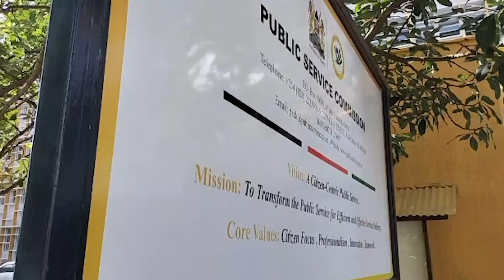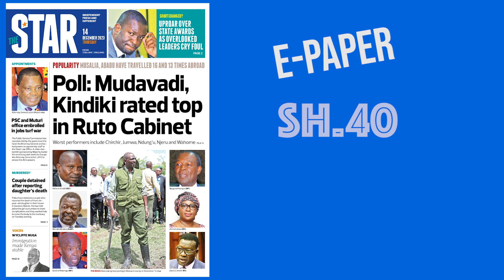The News Brief: Poll: Mudavadi, Kindiki rated top in Ruto Cabinet